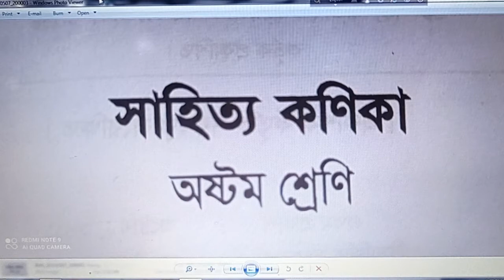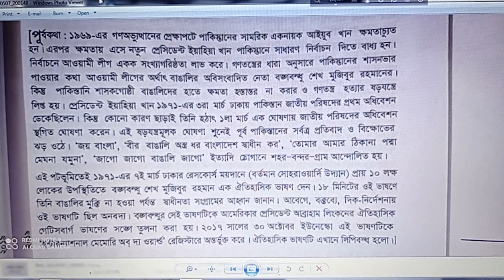৮/৫/২১(৮ম শ্রেণি- বাংলা ১ম পত্র) গদ্য- এবারের সংগ্রাম স্বাধীনতার সংগ্রাম(১ম অংশ)